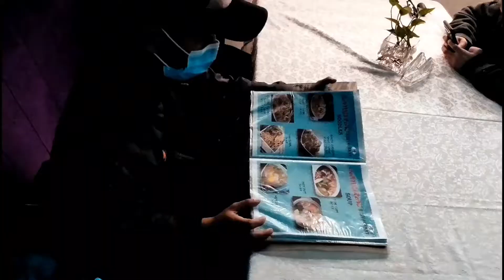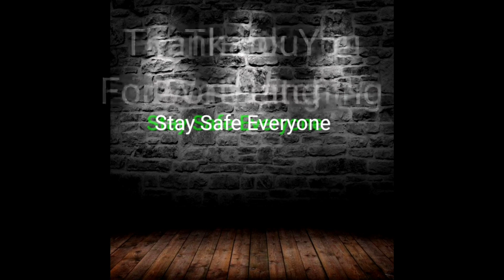JR. Celebrating Birthday of Brod Edgar.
-Enjoying Birthday celebration with friends
-Show typical routine of an OFW.
-Contains friends conversations and togetherness
-jokes and fun with throwing harsh words but just for fun.

-Cakes and spagghetti provided by the celebrant
-Cooked and prepared by ate Jasmin from Jubail.